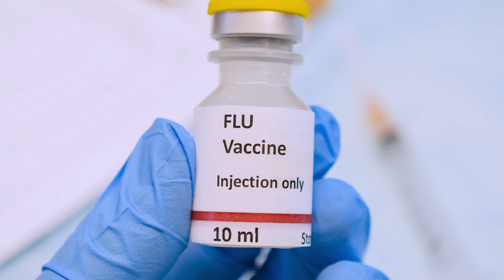Novas regras para entrar nos Estados Unidos (ATUALIZADO)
Nesse vídeo eu falo sobre as Novas regras para entrar nos Estados Unidos (ATUALIZADO 06/12)
Confira as novas regras de entrada nos EUA, em resposta à variante Ômicron
Viajantes internacionais deverão apresentar teste PCR negativo para Covid-19 feito até um dia antes da viagem.
Começam a valer nesta segunda-feira (6) as novas regras para viajantes que querem entrar nos Estados Unidos. As medidas foram tomadas para tentar conter a ômicron, nova variante do coronavírus.

Para entrar no país será preciso apresentar um teste negativo para covid-19 feito até um dia antes da viagem.

As novas regras não alteram a exigência de vacinação. Todos os passageiros maiores de 18 anos só podem entrar no país se estiverem com o esquema vacinal completo, com qualquer imunizante aprovado pela Organização Mundial da Saúde (OMS) ou pela FDA, autoridade reguladora americana equivalente à Anvisa. Atualmente as vacinas permitidas são Pfizer/BioNTech, Moderna, Oxford/AstraZeneca, Janssen (Johnson & Johnson), SinoPharm e CoronaVac.

Existem vários tipos de visto americanos:

⭐ VISTO EB-3: Visto para trabalhadores profissionais qualificados.
⭐ VISTO EB-5: Visto para investidores
⭐ VISTO L-1: Visto para empresários atuarem nos Estados Unidos
⭐ VISTO P: Vistos para atletas e vistos para artistas